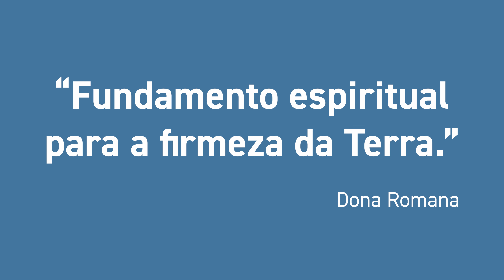CERRADO | WILIAM CARDOSO VALADARES - CADERNO DE RISCO - Sáb/ 26 junho/ 2021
CERRADO | WILIAM CARDOSO VALADARES
Sáb/ 26 junho/ 2021
CADERNO DE RISCO
Natividade - TO + Aldeia Multiétnica - GO, Brasil

CONVITE
Glaucia
Centro de Estudos Universais + Aldeia Multiétnica

DIREÇÃO
RES

PRODUÇÃO
Anna Israel
Lila Loula

FOTO STILL
Rafael Chvaicer

ASSISTENTES GERAIS
Giulia Naccarato
Isabella Sena
Fernanda Carvalho

VIDEOMAKER
Fabiana Reis Santos

"Fundamento Espiritual para a Firmeza da Terra"
Dona Romana